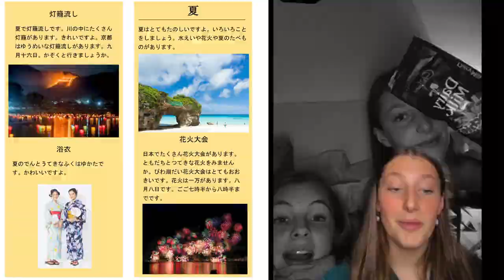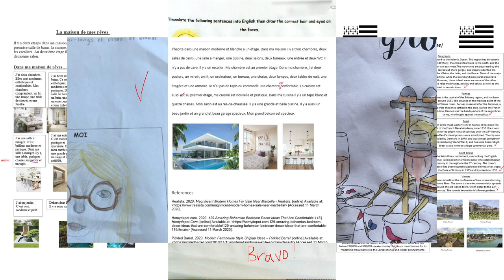Fahan School eLearning Compilation 2020